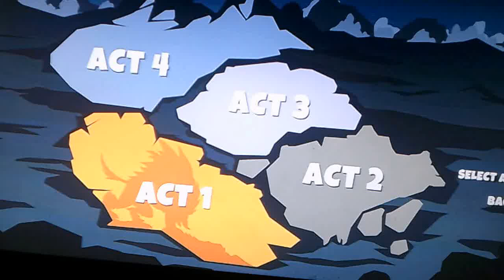sacred citadel part 1